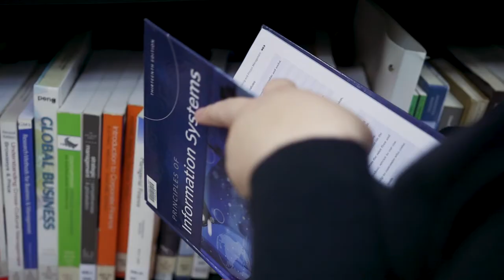Business Information Systems | Meet Your Academic | Elizabeth Mulhall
At Torrens University Australia, our academics are leading experts who are dedicated to preparing you for your future career. Go beyond data or wireframes and learn how to harness the power of technology to advance business objectives. Learning Facilitator, Elizabeth Mulhall discusses how your studies will spark passion, inspire innovative thinking and push the boundaries of your career.